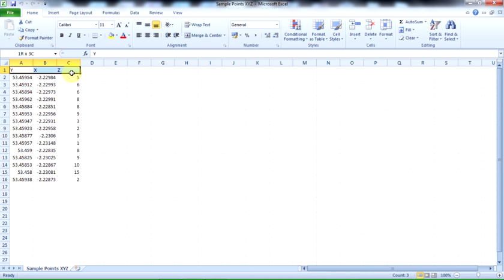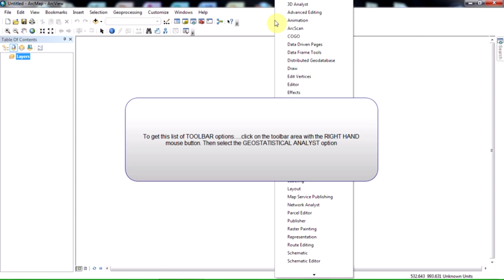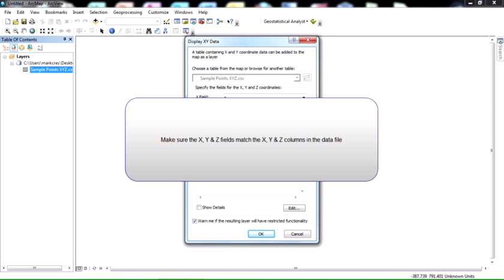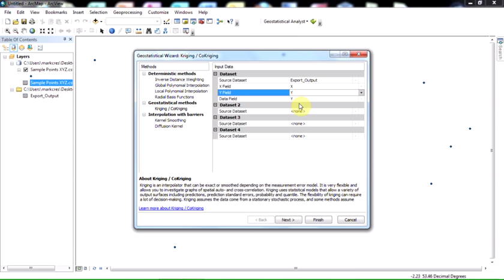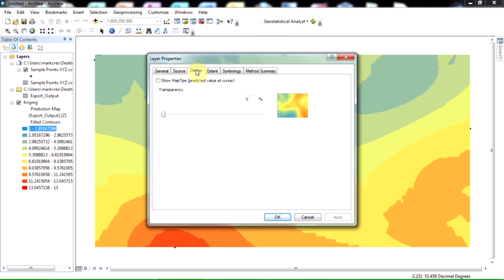ArcGIS 10 Field data to interpolated map tutorial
This screencast video shows you the steps involved from collecting field data (georegistered with a GPS device) then creating a comma delimited XYZ file in Excel and finally creating an interpolated (Kriged) choropleth map in ArcGIS 10 using the Geostatistical Analyst.